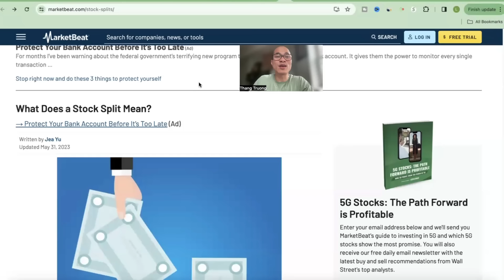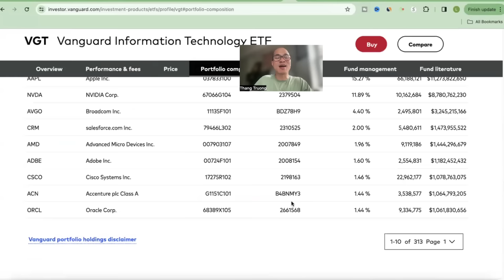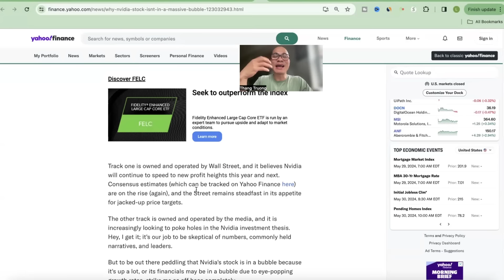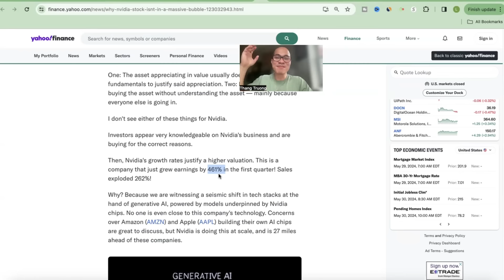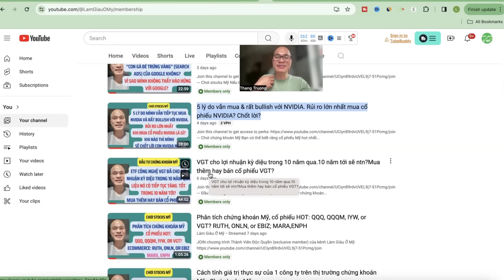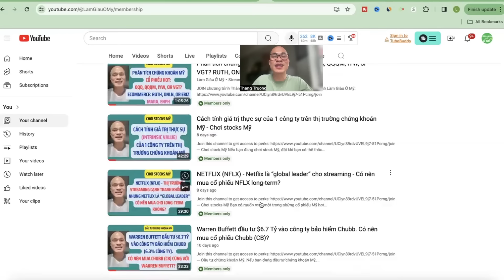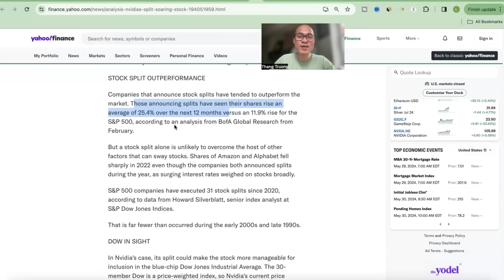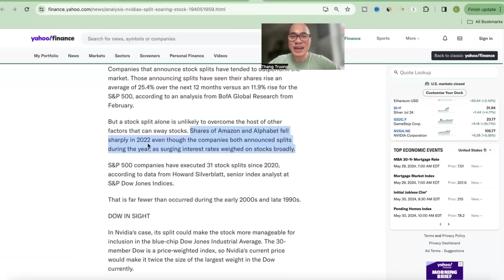Giá cổ phiếu Mỹ thường thay đổi ntn trước & sau split? Mua cổ phiếu Mỹ HOT nhất, NVIDIA?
Chơi stock Mỹ
Nếu bạn đang chơi stock Mỹ, chắc hẳn bạn biết cổ phiếu Mỹ hot nhất hiện nay là NVIDIA và nếu bạn không sở hữu NVIDIA, chắc hẳn bạn đang băn khoăn liệu mình có nên mua cổ phiếu AI hot nhất hiện nay không?

Trong khi nhiều người như mình tin tưởng vào tiềm năng lâu dài của NVIDIA thì nhiều người khác lại nghi ngờ liệu NVIDIA có phải là một bong bóng lớn và nó sẽ vỡ vào một lúc nào đó hay không.

Mới đây, NVIDIA thông báo họ sẽ chia cổ phiếu 1 thành 10. Đây là một tin vui đặc biệt đối với các nhà đầu tư bán lẻ như bạn và mình.

Nhiều người đã hỏi mình giá cổ phiếu Mỹ thường thay đổi như thế nào sau khi chia tách và nếu họ muốn mua cổ phiếu NVIDIA, họ nên mua cổ phiếu hot nhất này trước hay sau khi chia tách.

Trong video này, mình sẽ trả lời những câu hỏi quan trọng sau:
1. Cổ phiếu NVIDIA có phải là một bong bóng lớn không và nếu có thì khi nào nó sẽ vỡ?
2. Nếu cổ phiếu NVIDIA bùng nổ, nó tác động như thế nào đến các quỹ ETF an toàn nhất như VOO, VGT, & SMH mà cộng đồng của chúng ta đã đầu tư?
3. Giá cổ phiếu Mỹ thường diễn biến như thế nào sau khi chia tách?
4. Cuối cùng, nếu muốn mua cổ phiếu AI hot nhất hiện nay là NVIDIA thì nên mua trước hay sau khi chia tách để có giá tốt nhất?

Mình hy vọng sau khi xem video này, bạn sẽ tiếp tục tự tin với chiến lược chơi stock Mỹ an toàn bằng cách mua và nắm giữ các quỹ ETF an toàn nhất như VOO, VGT và SMH. Và nếu bạn muốn mua một số cổ phiếu hot nhất như NVIDIA, bạn chỉ nên giới hạn ở mức 5-10% số tiền đầu tư của mình.